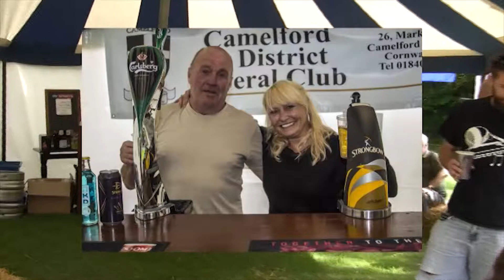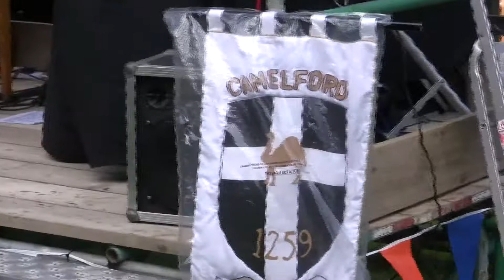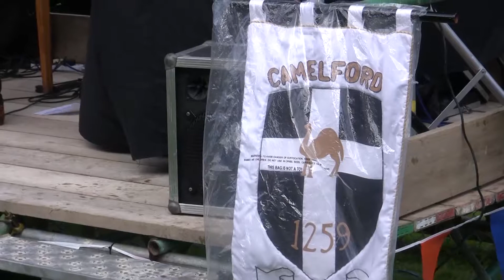Music in the Park 2017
Camelford Town Council Events Committee organise Camelford Funweek. The week starts with Spring Fair & Dog Show and culminates with Music in the (Enfield) Park. This video shows a small section of that last day.